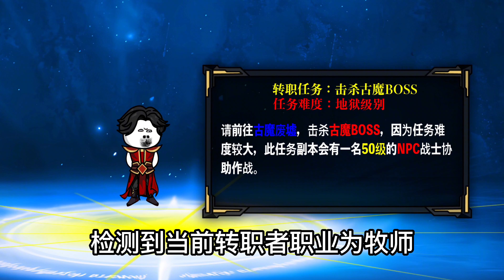【禁咒牧师】疯了吧，一个牧师居然一个禁咒毁灭了转职BOSS区域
🌈 原创高质量动画 脑洞大开
感谢您观看视频，请留下您的评论。 不要忘记喜欢，分享支持我们。
独家视频来自 🌈在下昊风🌈
订阅以观看最有趣的视频！！